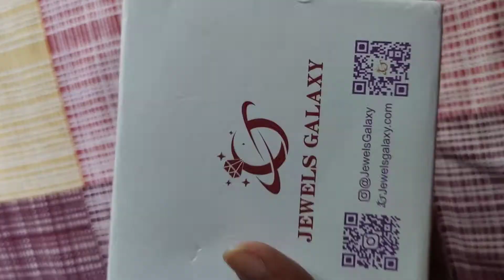vlog134 Birthday Surprise 🫢 Didi Ki bollo 😟